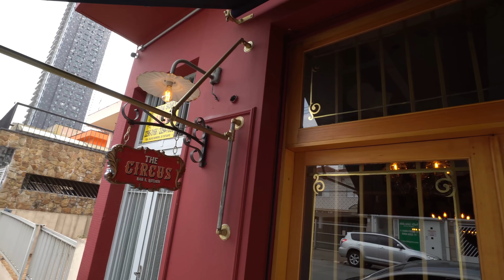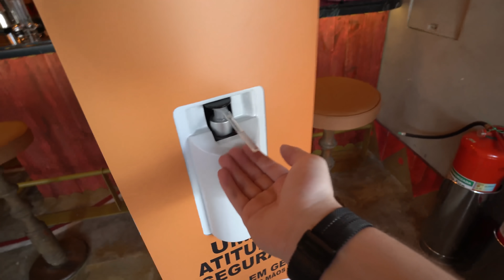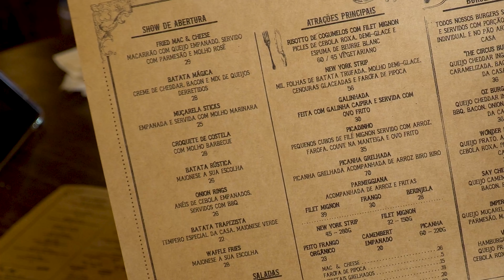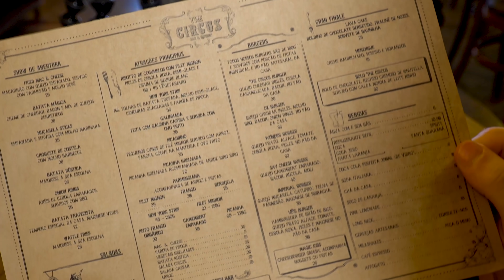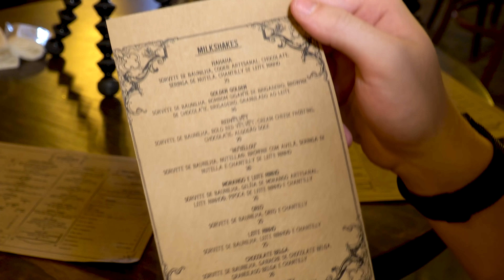Hamburgueria temática de circo c/ Milkshake de ouro I The Circus - O melhor hamburguer 15 /Gaba\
Estamos na The Circus, um restaurante com temática de circo, com hamburgueres, pratos de carnes, milkshakes e drinks lindo!

00:00 Hamburgueria tematica de circo
00:30 Vou tirar um coelho da cartola
03:24 Cardapio engraçadinho
06:10 Drinks seu palhaço
07:52 Entradinhas + drinks palhacinhos
12:54 Não é só hamburgueria, é bar e kitchen
20:23 Se você come dourado, sai dourado?
24:17 Eu gosto de doce, mas ja atacou a veia aqui
26:00 Baita lugar
27:00 Seja Membro